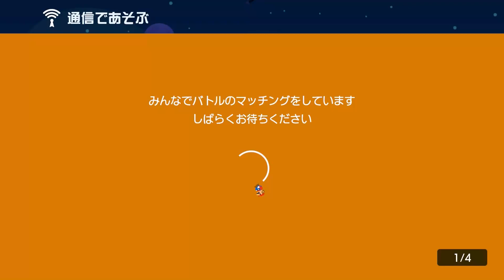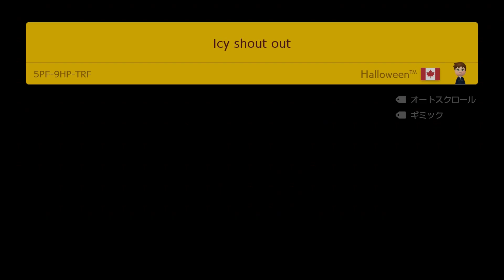直接ゴールぶっささりｗｗｗｗ【マリオメーカー2】